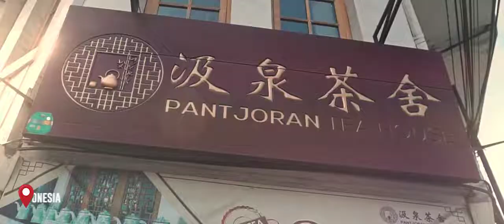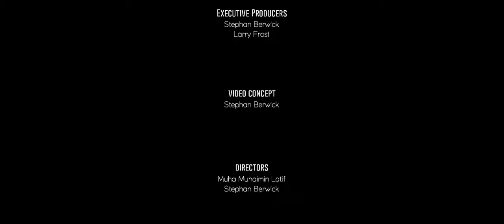ONAR 'Noise-Substanci' rap with Stephan Berwick's Chen Taiji in Jakarta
Stephan Berwick performing Chen Taijiquan to Indonesian underground rap group, ONAR's 'Noise-Substanci'.   (Old Town Jakarta, November 2019)